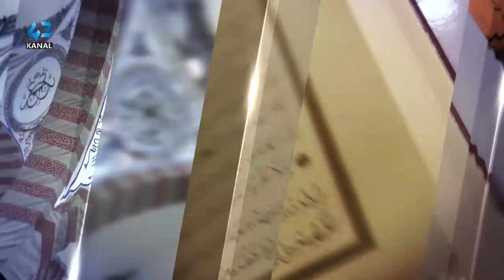RAMAZAN ÖZEL - KÂİNAT KUR'AN VE İNSAN